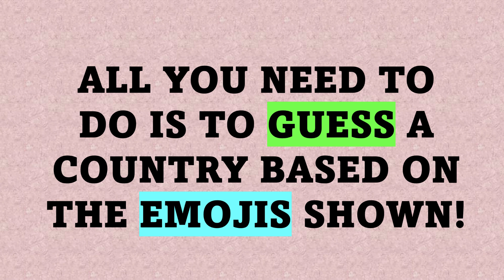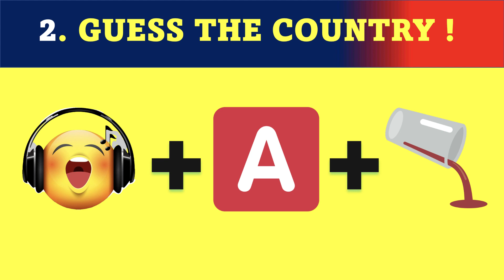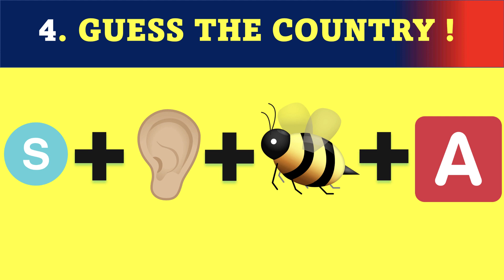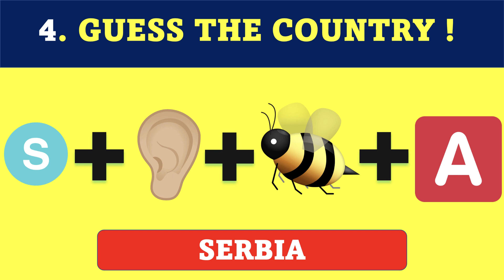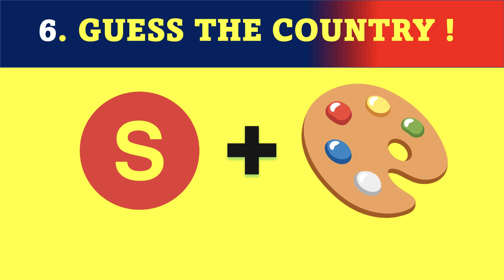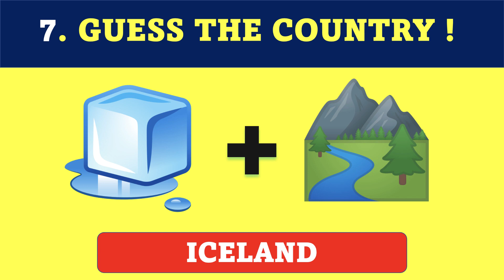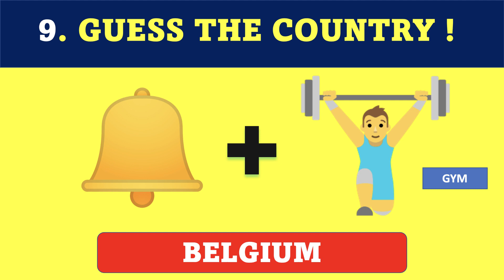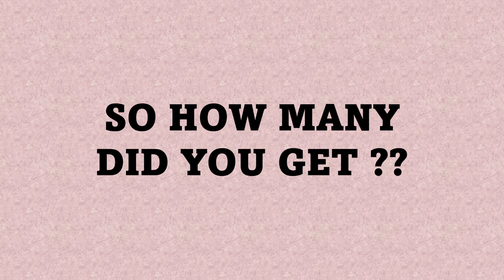guess the country by emoji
You have to guess a Country name based on the emojis shown within 20 seconds!

So take this emoji puzzle and find out your score. This is also similar to finding the difference, spotting the odd emoji, etc.